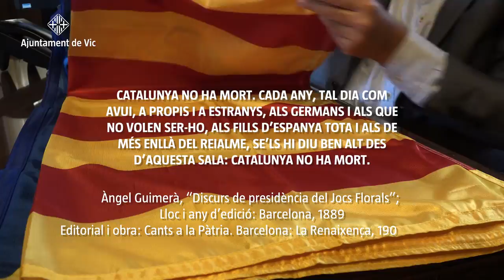Ofrena floral a Bac de Roda